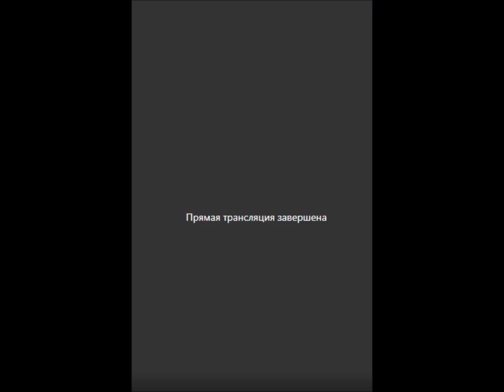Алина Комиссарова в прямом эфире 20 06 2020 Я одиночка Мы с Сережей не вместе